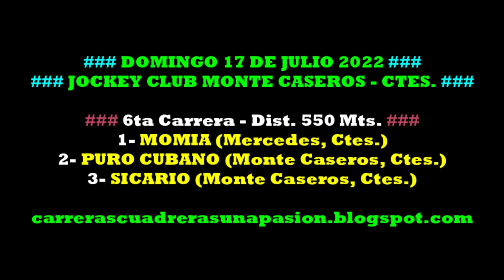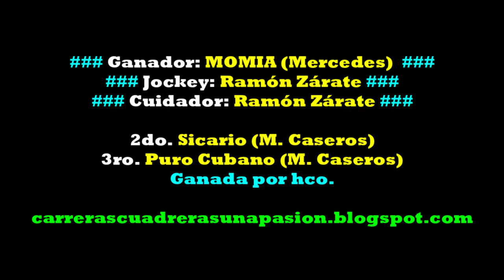MOMIA, Jockey Club Monte Caseros, Ctes. (17/07/2022), Dist. 550mts.